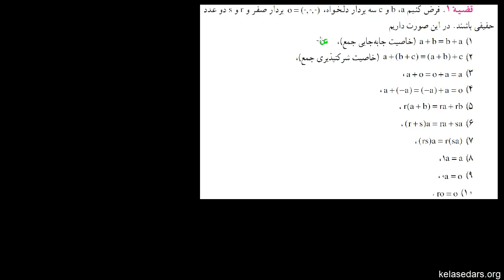بردارها ۰۷ - خواص جبر بردارها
در این ویدیو با خواص جبر بردارها آشنا میشویم